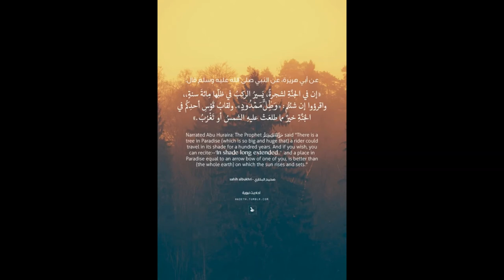جبال الهوقار في الجزائر و جبل الشيطان في امريكا هم في الاصل اشجار عملاقة تحجرة و صارة اوتادا